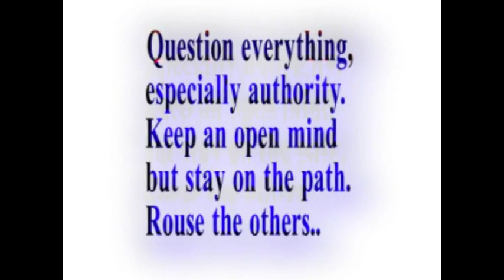Disprove God?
The omnipotence paradox postulates that true omnipotence is not logically possible or not compatible with omniscience. This is primarily a logical argument based on the general question of whether an omnipotent being could limit its own power - if yes, it would cease to be omnipotent, if no, it wouldn't be omnipotent. Hence the paradox that shows, through contradiction, that God cannot exist as usually described. The Problem of evil states that a good god wouldn't permit gratuitous evil, yet such evil occurs, so a good god does not exist.The argument from design is often given as proof of a creator, but it raise the following logical question: if the world is so complex that it must have had a creator, then the creator must be at least as complex and must therefore have a creator, and this would have to have had a more complex creator.